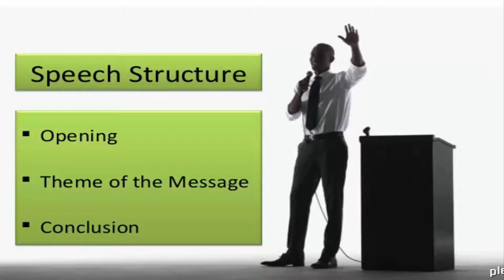To become a good speaker ....PUBLIC SPEAKING SKILLS.... (మంచి వక్తగా మారండిలా.... )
(KNOW ABOUT YOURSELF (మీ గురించి మీరు...))